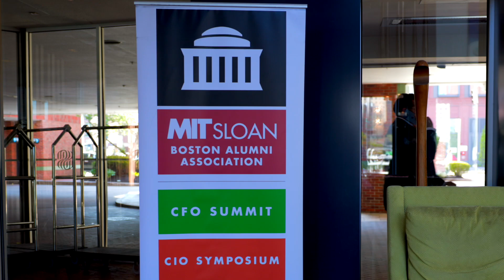8 AI Security Issues Leaders Should Watch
What aspects of AI security should leaders concentrate on right now? It's hard to tell amid all the hype. At the recent MIT Sloan CIO Symposium, MIT SMR interviewed business, IT, and academic experts to hear their AI security advice for leaders. Watch this short video to learn more about today's top artificial intelligence and generative AI security issues.